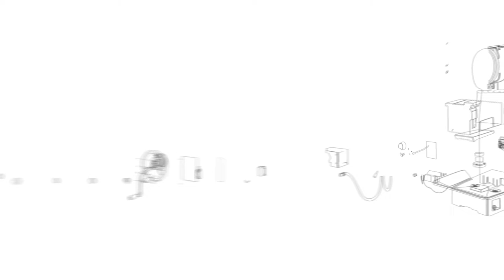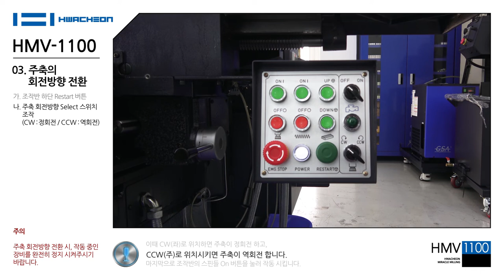HMV-1100 : 03. 주축의 회전 방향 전환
본 영상은 화천기계(주) 범용밀링 HMV-1100 매뉴얼 영상 입니다.

화천기계 HMV-1100을 구입해 주셔서 감사합니다.